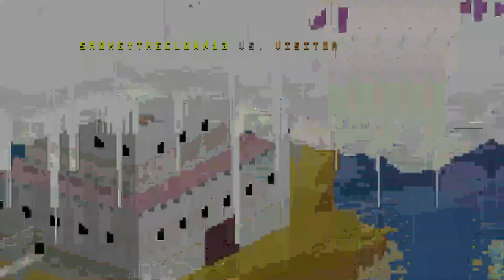Smokey Vs. Spooge: Nidhogg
Follow the Channel's Twitter: @AlwaySomethingP